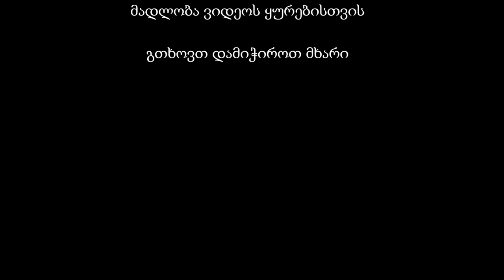Dachi Guraspishvili - Street Workout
Street workout performance by Georgian Street Workouter Dachi Guraspishvili.